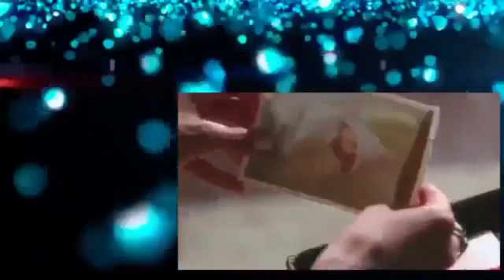Devious Maids S03E12 Suspicion mp4 Output 54